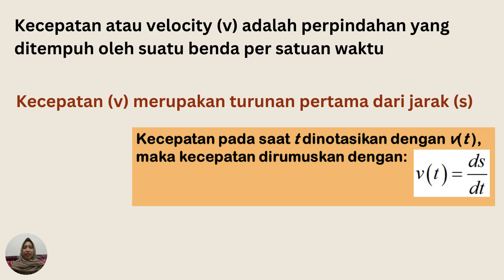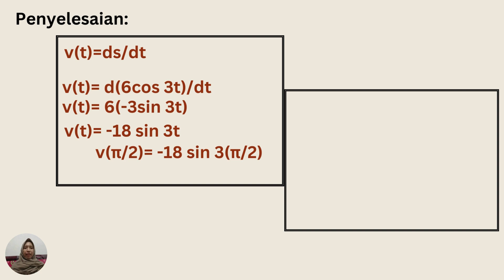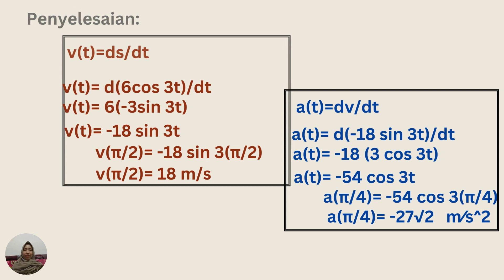Menyelesaikan Masalah Kecepatan Percepatan dengan Turunan Fungsi Trigonometri (tugas canva)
masalah kecepatan dan percepatan turunan fungsi trigonometri